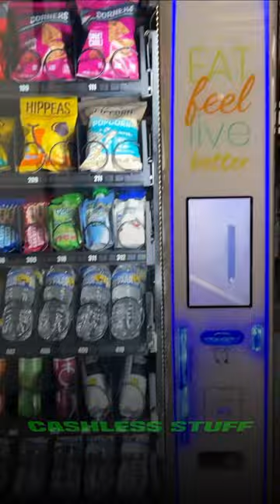How Much My Clients Vending Machine Made in 1 Day!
How Much My Clients Vending Machine Made in 1 Day! /// How much do vending machines make at high schools just after 1 day? If you have ever wondered then this is the video for you!